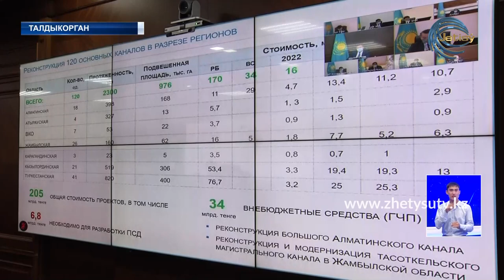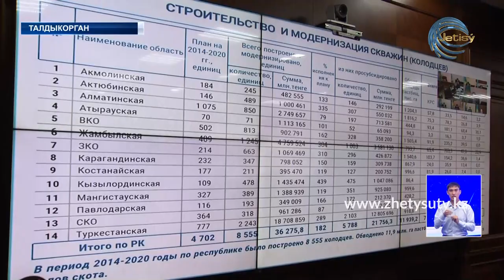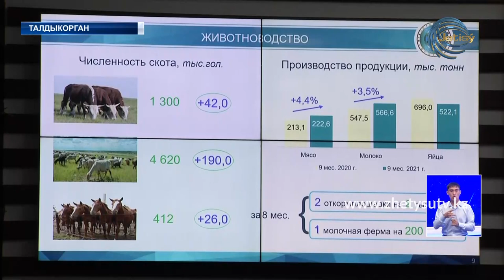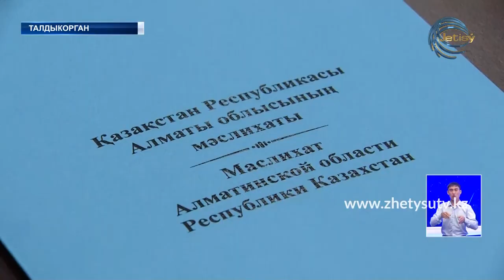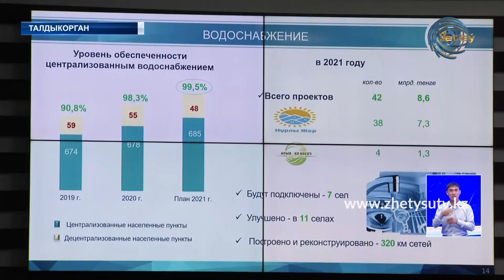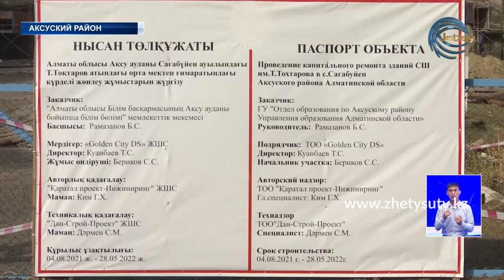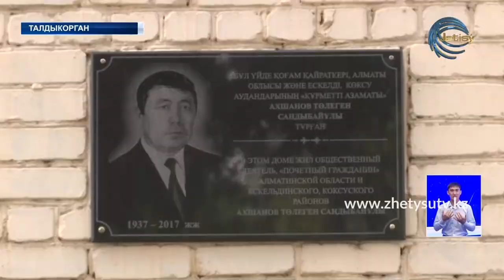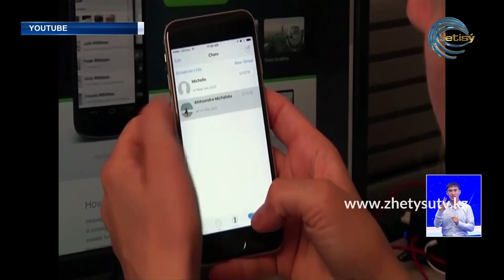НОВОСТИ ЖЕТЫСУ (05.10.21) 21:30